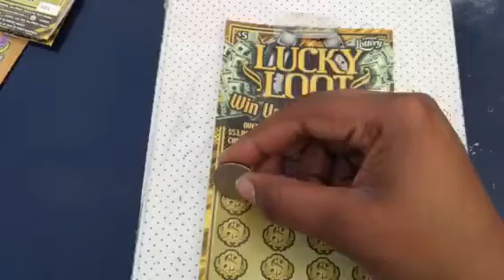Florida Lottery: Lucky Loot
Lucky loot lottery ticket